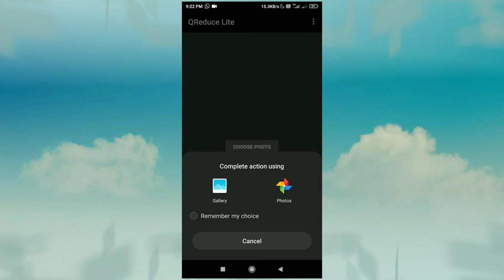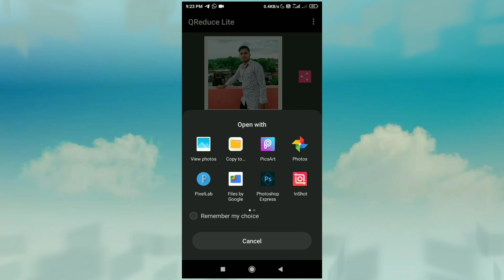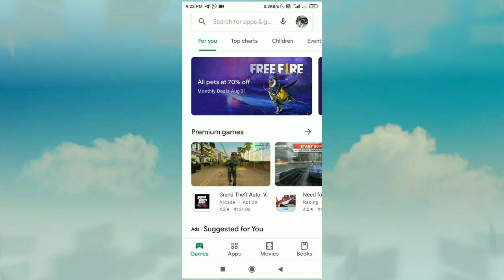how to resize and reduce photo and signature for online forms with mobile (in hindi )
Is video mein main aapko bataya hai ki ki aap kis bhi  photo ka size kaise kam kar sakte hain bahut hi hi aasan tarike se a aapko samjhaya hai iske liye ye aap ko ek ek app ki ki jarurat hogi joki ki Play Store aur aur app Store donon per mil jaega I hope aapko video pasand aaya hoga aisi hi hi video dekhne ke liye hamare channel ko subscribescribe karna na bhule